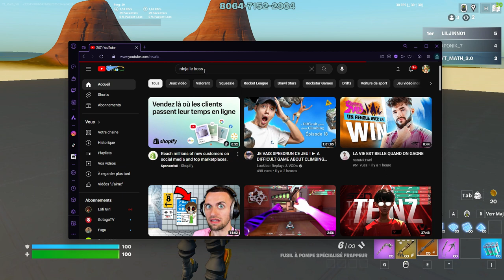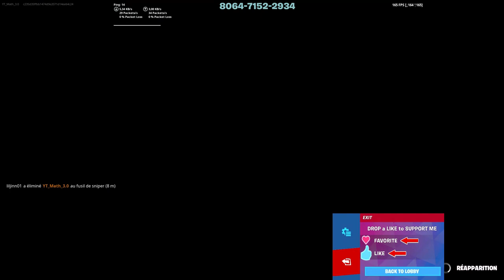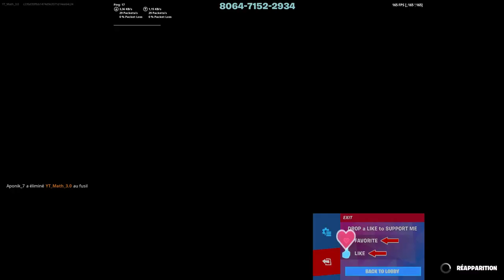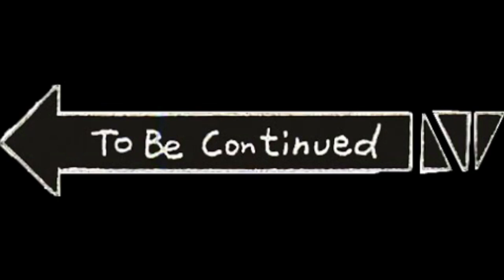Je troll un petit bambi sur fortnite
gros troll avec @Aponik sur un petit de 8 ans avec montage de memes .
Bonne Vidéo chef.